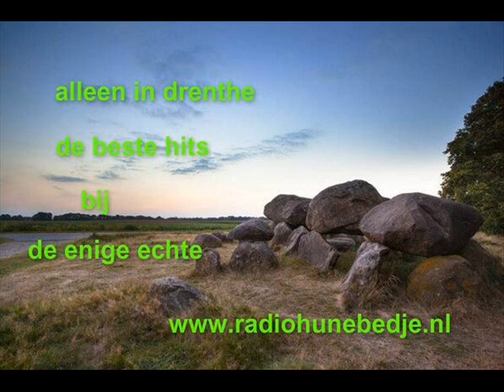dj bakfiets en vj manuwela